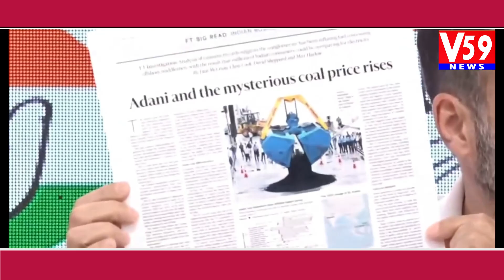అదాని ఫై రాహుల్ గాంది ప్రీస్ మీట్ | Rahul Gandhi Comments on Adani | V59 NEWS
V59NEWS# CONGRESS # RAHUL GANDI